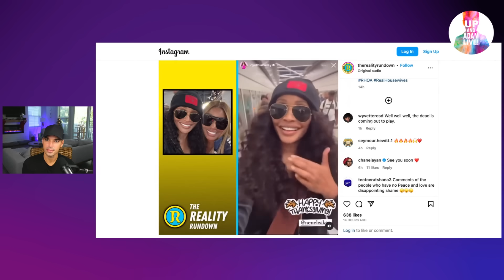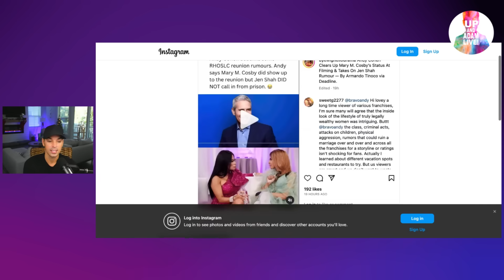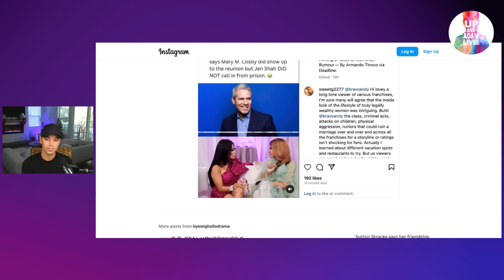Nene Leakes' Big Comeback + Audio Of Andy Responding To Rumors!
🍑 Nene Leakes' odd behavior seems like she's shaping up for a big RHOA comeback!

🎧 Rather listen?

📬 Mail/Packages:
Up And Adam!
11231 US HWY 1, Suite 257